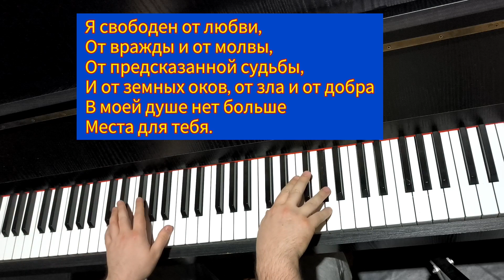Весёлая ария 🤪ysatikv